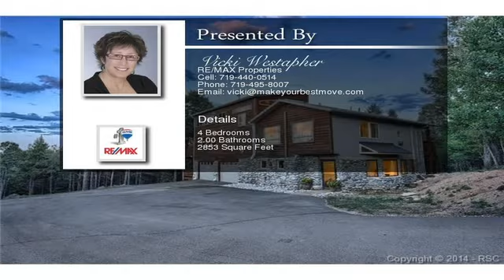152 Skyline Lane, Woodland Park, CO 80863 with Vicki Westapher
Vicki Westapher at RE/MAX Properties, Inc.

Private Mountain Setting Just Minutes to WPK & Catamount Trail~Raised Rancher w/Metal Roof, Log & River Rock Front~Pikes Peak Views~Lots of Great Light~3 Decks~Large Upper BR w/wood burning FP~ML includes Island Kitchen w/Walk-Out Nook to Deck w/Hot Tub, Vaulted LR/DR, 2BRs, Full Bath~MBR w/Walk-Out to Deck~Walk-Out BSMT has Tiled FR w/Propane Stove, BR w/Sitting Area, Full Bath, Laundry, Utility Rm & Storage~2 Car Oversized Garage w/Paved Parking & Driveway~Private Lot at End of Cul-De-Sac w/Aspen & Pine & Peak Views.